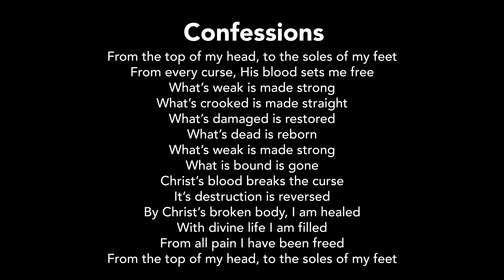7@7 | Believing for Healing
7@7 | May 24, 2022

Believing for Healing

Join us for a time of Encouragement, Confession, and Prayer! Pastor Daniel and Tim dive into the Word and unpack this weekend's Message from Pastor Duane.